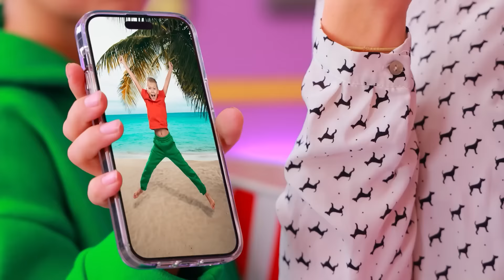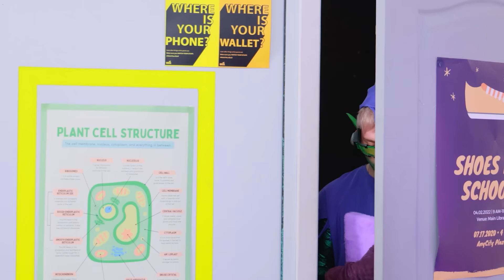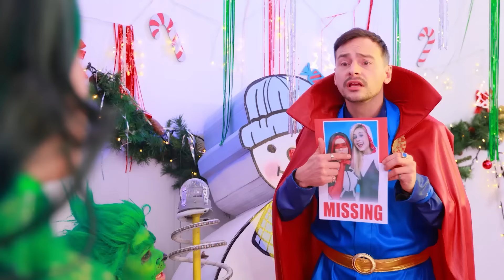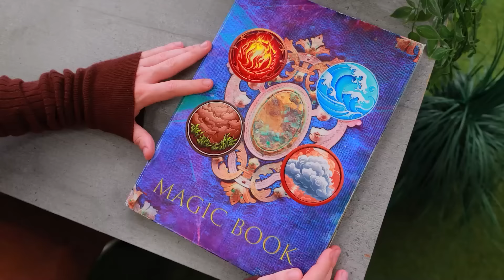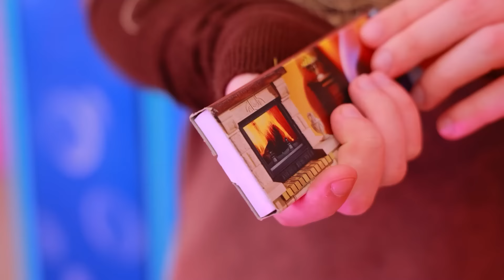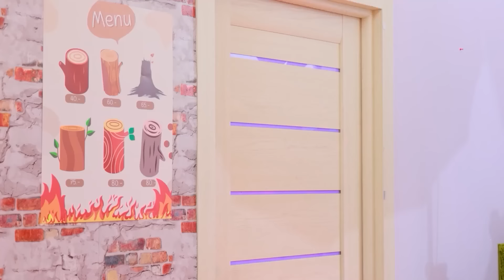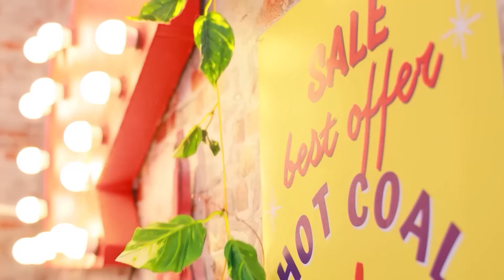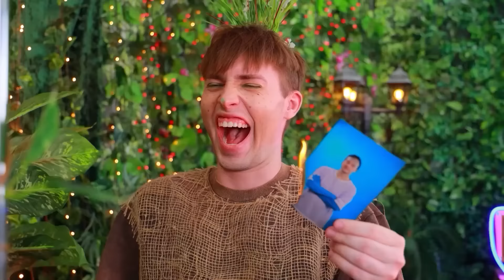Madame Web e Spidergirl sono scomparse! Doctor Strange Contro Goblin!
Guarda i video PIÙ NUOVI | Attiva TUTTE le notifiche
Guardiamo la nostra nuova storia sulla scomparsa di Madame Web e Spidergirl! Doctor Strange Contro Goblin!